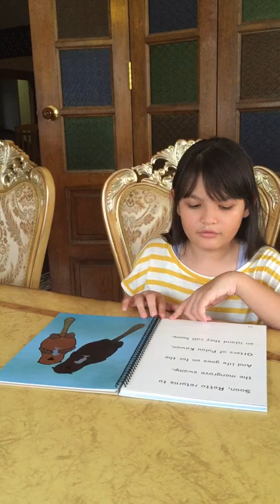Nadia reads 'The Otters of Pulau Kawan' book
Retto is a small but brave otter. When faced with danger, Retto knows that to do. Read how family and friends rally around Retto, in this special book that uses a dyslexic-friendly font and tactile pictures.

Are you prepared like The Otters of Pulau Kawan?

The Otters of Pulau Kawan' is one of the books in the ‘Stay Prepared’ publication series. ‘Stay Prepared’ helps to prepare the Singapore community for emergencies like pandemics, severe haze or terrorist attacks. It is supported by the Temasek Emergency Preparedness Fund, managed by Temasek Foundation Cares.

This book is produced in support of the SGSecure Movement. SGSecure helps us to come together to prevent and deal with a terrorist attack, and safeguard our harmonious way of life.

Temasek Foundation Cares supports disadvantaged Singaporeans and families through social, health and emergency preparedness programmes.